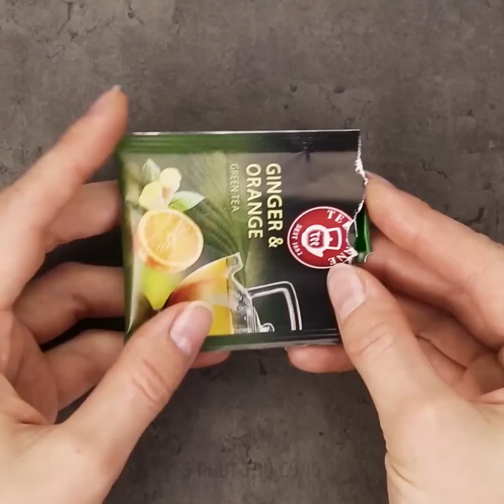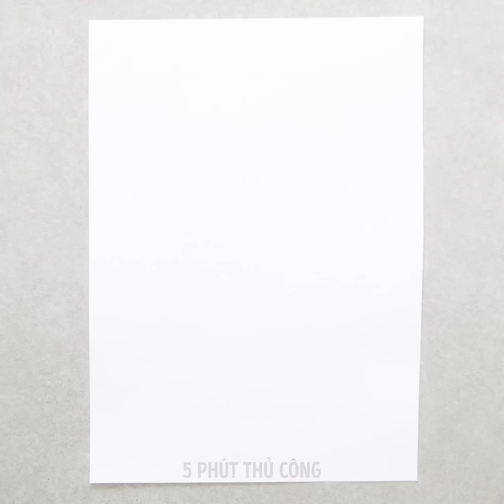27 MẸO VẶT DỄ BẤT NGỜ DÀNH CHO BỘ MÓNG VÀ NHỮNG Ý TƯỞNG LÀM MÓNG XINH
NGHỆ THUẬT LÀM MÓNG DIY ĐƠN GIẢN

Này, các gái ơi, các gái hoàn toàn nên xem video này đấy nhé! Bạn sẽ tìm thấy những ý tưởng vẽ móng nghệ thuật mà thực sự dễ để làm tại nhà! Chúng tôi chia sẻ những mẫu thiết kế sáng tạo giúp bộ móng sơn thường thành bộ móng nghệ thuật thực sự.

Chọn kiểu móng bạn thích:

Xem video này và tìm thêm những mẹo cực dễ về cách dùng những phụ kiện thông thường như là dây chun để tạo ra bộ móng kiểu Pháp hoàn hảo.

Móng lì trông thật thanh lịch và bạn không cần phải mua sơn móng lì đâu. Sơn một lớp màu ưa thích của bạn và hơ tay qua nồi nước đang sôi. Cẩn thận không bỏng nhé!

Móng vân đá trông thật tuyệt và cũng cực dễ thực hiện. Tất cả bạn cần là sơn móng và nước. Đầu tiên, phủ một lớp sơn nền lên móng. Lấy một ly nước và nhỏ vào vài giọt sơn móng, từng lớp một. Nhúng ngón tay bạn vào nước có sơn móng ở góc 45 độ.

Một chiếc móng gãy thực sự là một thảm họa luôn! Nhưng bạn có thể dễ dàng sửa chiếc móng gãy với túi trà lọc. Hãy làm theo hướng dẫn từng bước này: cắt túi trà thành những mẩu ô vuông nhỏ. Phủ sơn móng không màu lên móng và đặt mẩu túi trà lên sơn móng còn ướt. Sơn thêm một lớp không màu nữa. Để sơn khô và thế là móng đã lại lành. Sau đó sơn móng với bất kì màu nào bạn thích.

Bút tẩy móng là một công cụ phải có khi bạn tự làm móng ở nhà. Để làm chiếc bút này, bạn cần một chiếc bút nhớ cũ và nước tẩy móng. Bạn có thể làm sơn móng tại nhà bằng phấn mắt cũ và sơn móng trong suốt.

Sơn móng tự gỡ là một giải pháp hoàn hảo cho bất cứ ai thích móng kim tuyến nhưng biết rằng khó tẩy loại móng này. Sử dụng keo sữa làm lớp sơn nền và để khô. Phủ sơn móng kim tuyến lên lớp keo này.

TIMESTAMPS:

00:09 Hướng dẫn làm móng kiểu Pháp

00:42 Sơn móng vân đá

01:38 Cách sửa móng gãy

03:02 Làm móng với hình trái tim

04:34 Làm móng hoa cỏ

12:07 Thiết kế với gel mạng nhện